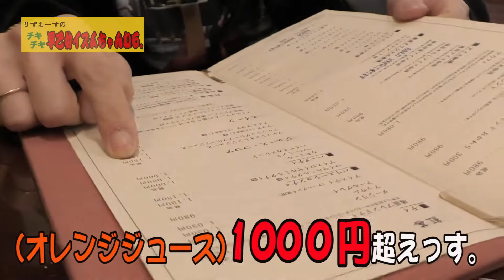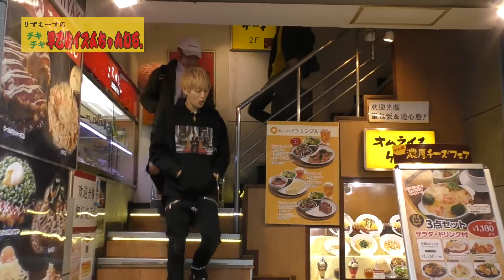カリスマホストが歌舞伎町のカフェでオレンジジュースの限界に挑戦！早乙女イズムちゃんねる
新宿歌舞伎町ホストクラブ冬月グループ

リズエース代表取締役

朝歌舞伎最強ホスト早乙女ザスイーツ朱美プレゼンツ

ホスト業界を明るくクリーンにする為

朝歌舞伎から世界のYouTuberを目指す

命がけで誰もやった事ないぶっ飛んだ企画を配信していきます

その第１回は検証！オレンジジュースの限界シリーズ

パート2の続き！

スイーツ朱美、君とあゆむ、キナリの３人が挑戦

下記も是非チェックして下さい🤗